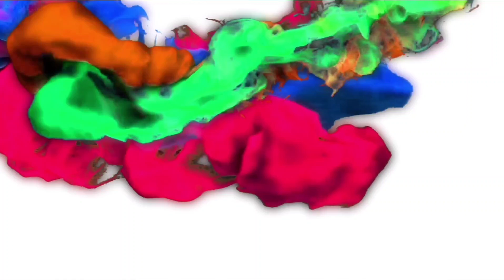Gotmar Mela Pandhurna : अनोखा ऐतिहासिक मेला जहां पर होता है ये सब